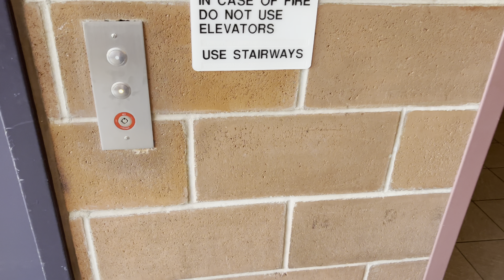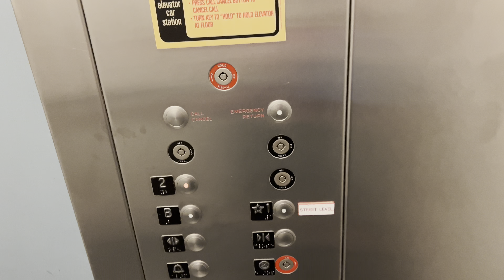iPhone 13 Pro Max: Dover Hydraulic Elevator/Lift @ Drama Building UA Tucson AZ